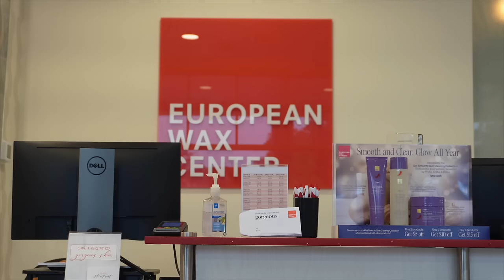Jamaica Bike Ride Out Kingston to Junction | 3 Day Flight Attendant Trip Vlog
♡ CHAPTERS
0:00 Intro
0:46 Mini Rant
5:22 3 Day Flight Attendant Trip North Carolina + Texas
23:18 Kingston + Hotel Room Tour
24:19 Bike Ride Out Kingston to Junction

♡ AMAZON STOREFRONT

♡ ABOUT ME
⊹ Bicana Brown
⊹ 27
⊹ Jamaican